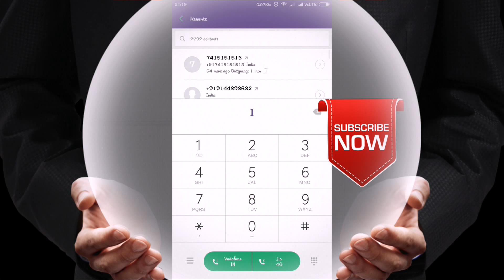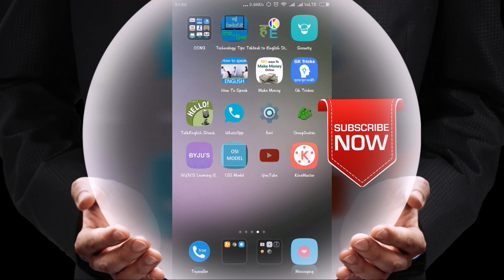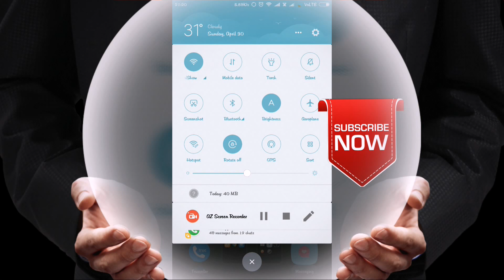Timpakul New Xiaomi Theme!! Top Rated MiUi 8 Theme!! web theme store || SEO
New Xiaomi Theme!! Miui 8 Theme!! web theme store
Theme Name Timpakul
This is 3rd Party theme to apply this theme your Mi account must be Theme Creator.

Xiaomi Theme
Xiaomi New Miui Theme
New Theme for Phone
Xiaomi Phone Theme
Redmi Note 3 theme
3s prime theme
redmi 3 theme
Theme for xiaomi phones
Theme for miui 8
New Miui Theme Collection
Top New Miui Theme
Redmi 4a Theme
Redmi Note 4 Theme
Mi 5 Theme
Mi Max Theme
Mi 4 Theme
Mi 4i Theme
Mi Mix Theme
Mi6 Theme
technical
techreview
best tech news
unbiased review